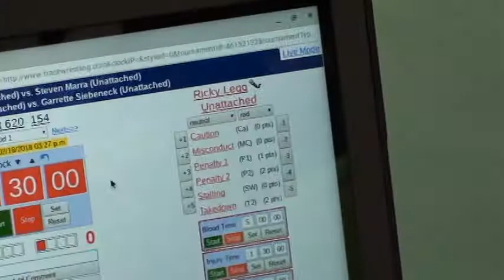154 lbs JH OAC BR District Gavin Miner vs Ricky Legg